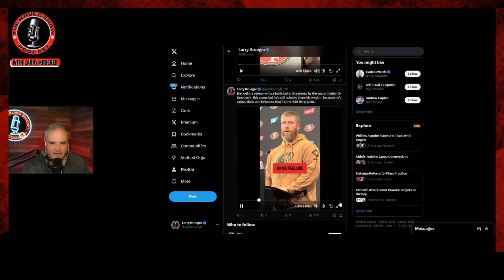49ers Camp Note - Offensive Line Room Has QUALITY Depth